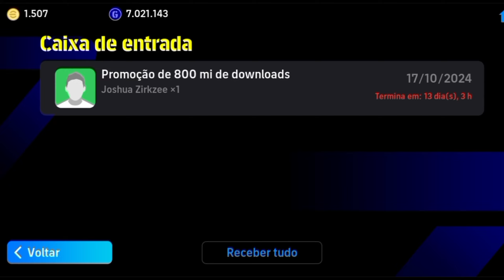CHEGOU NOVO JOGADOR GRÁTIS DO MANCHESTER UNITED PARA O TIME NO EFOOTBALL 2025.